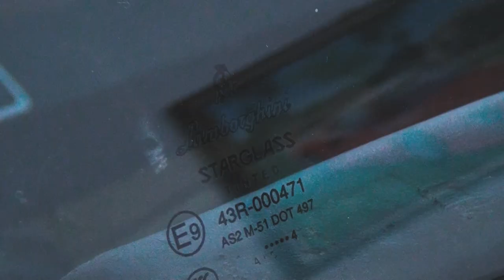Confira como são feitas as réplicas de Lamborghini